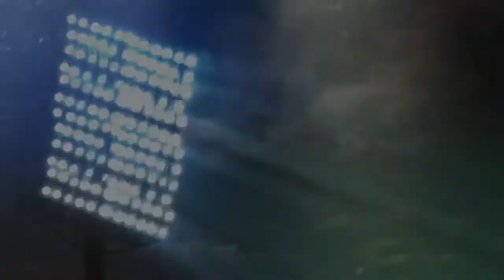High School Football Highlights - Sept. 17, 2021 - Sports Extra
Highlights from:

Ogallala at Kearney Catholic
Cozad at Adams Central
Fremont at Grand Island
St. Cecilia at Centura
Wallace at Wilcox-Hildreth
North Platte St. Pat's at Grand Island Central Catholic
Alliance at Hastings
Wood River-Shelton at Doniphan-Trumbull
Loomis at Overton

Follow Nate Brown!

Follow Nicole Weaving!